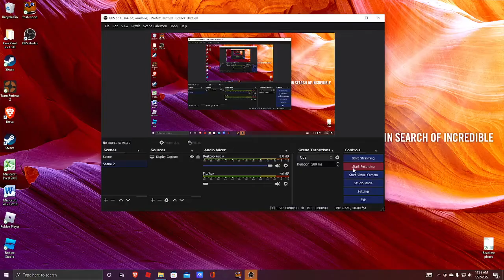Fnaf world- how to get jack-o-bonnie